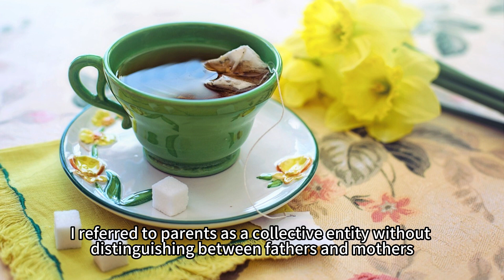Flags of Fatherhood: The Role of Fathers in Education -part1 (31)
In the previous lecture, we briefly discussed the parenting styles of parents towards their children. Throughout the discussion, I referred to parents as a collective entity without distinguishing between fathers and mothers.